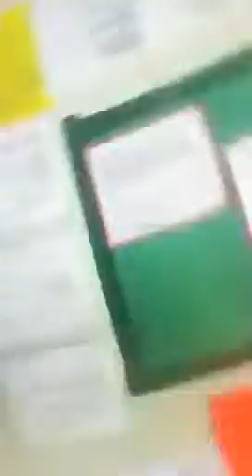O lord it's almost time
Yay camp